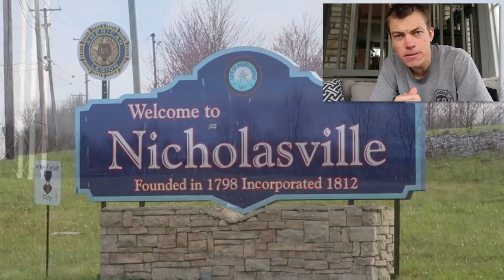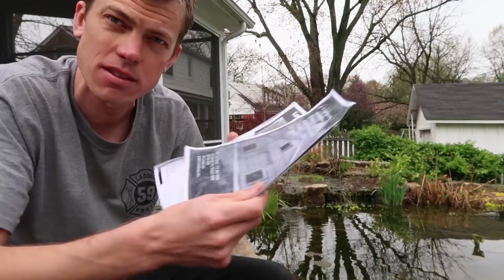NEW GREENHOUSE SAGA: She Called The Cops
NEW GREENHOUSE SAGA: She Called The Cops. Fishtank Video 107. In today's video, I discuss the new land! The lady from the greenhouse saga is back! Hope you all enjoy ;)